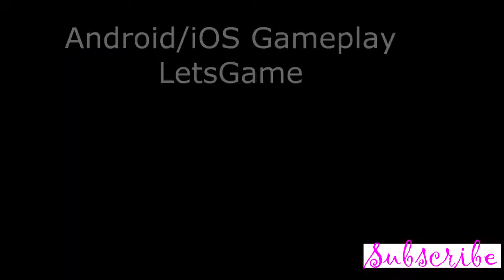Top 5 4k graphics mmorpg games for android and ios 2017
Top 7 4k graphics mmorpg games for android and ios 2017 Blade 2 The King of Fighters World Apk link: 13 Souls App Store:

If you guys have not seen part 1 then here it is : Top 7 4k Graphic Games for Android and iOS #2 Alla Dragon Ark Apk:

Top 7 4k graphics mmorpg games for android and ios 2017 - 3d. - TianXia - Luthiel - Azera Iron Heart Mobile - Demon Seals - Mabinobi Heroes Miri The Last Darker - Black Desert Mobile.